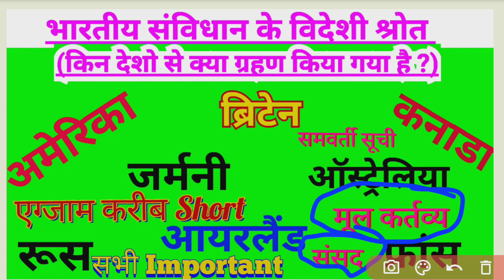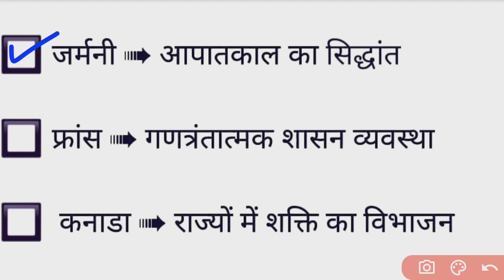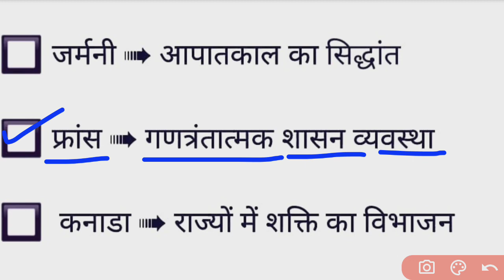भारतीय संविधान में वर्णित व्यवस्था | Indian Constitution Important Class | RO|ARO, SSC/CDS/GIC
Samvidhan easy trick se kaise yad krearo Aur ro me samvidhan se prashanesy tariko se samvidhan kaise yad kregeneral knowledge quizgk videohow to crack Uttar Pradesh Pulice examindian constitutiongk questions and answersquize videoshortsshorts tricks for samvidhan questionstoday RO ARO EXAMupp samvidhan questionsgeneral knowledge quiz multiple choiceindian polity